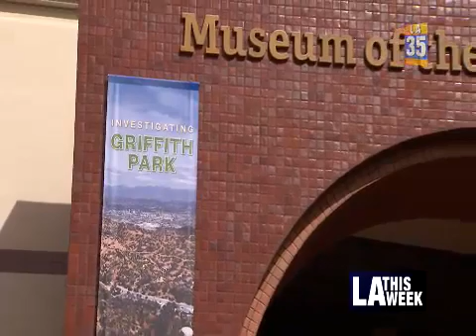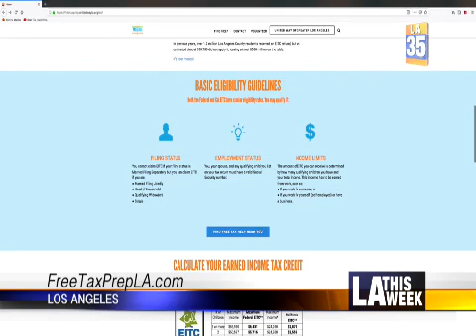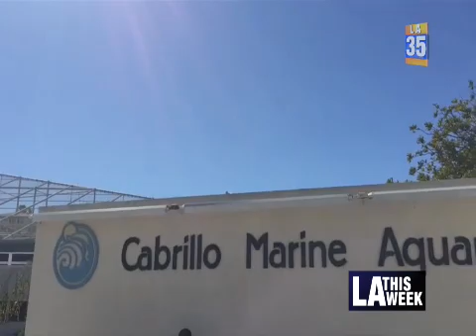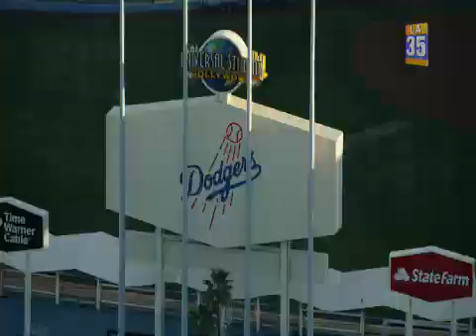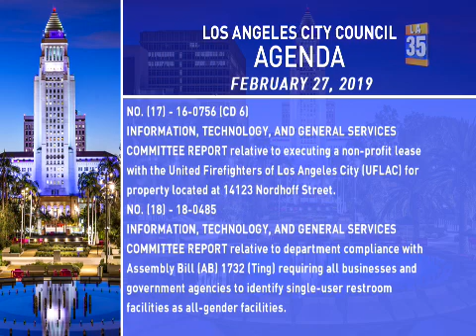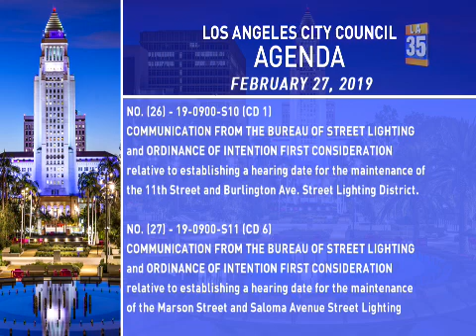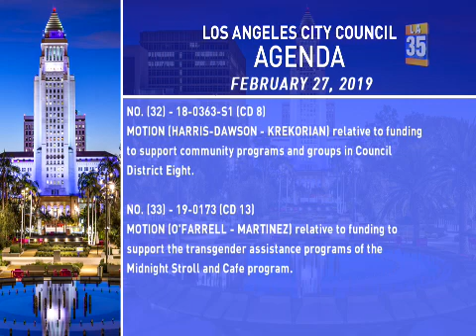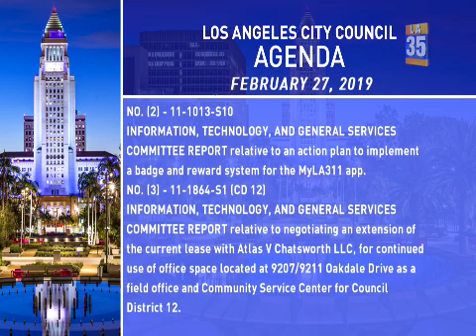City Council Meeting - Wednesday - 02/27/2019